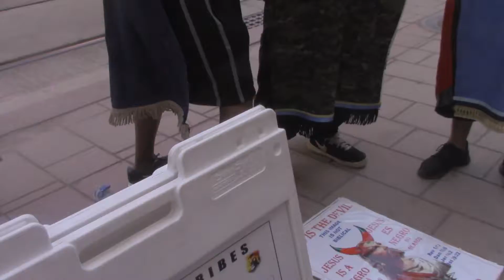8. Washed up church doctrine bible believer can't receive the word (6.10.17.)